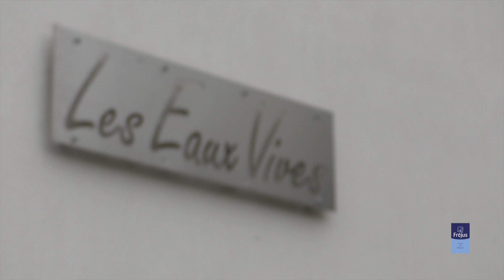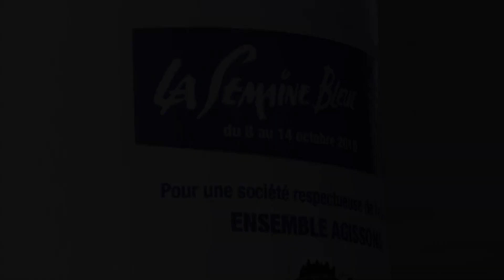10ans "Les Eaux Vives"